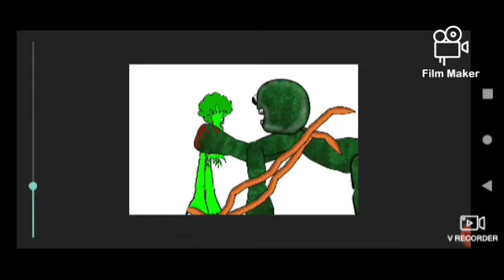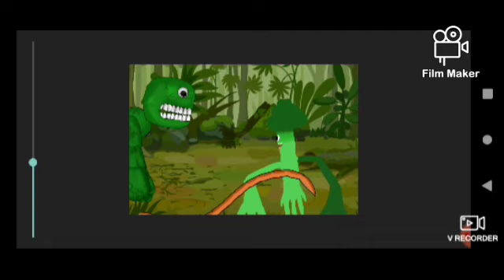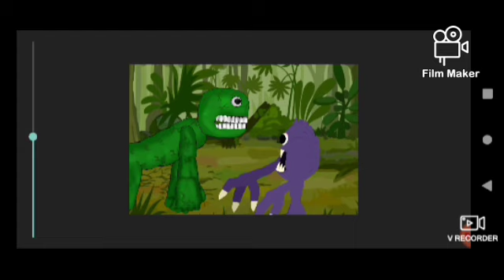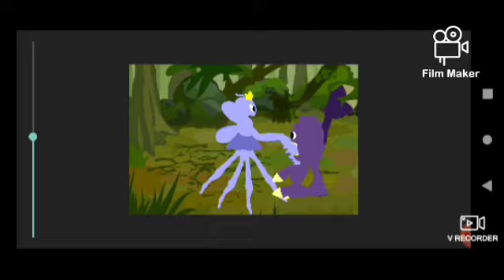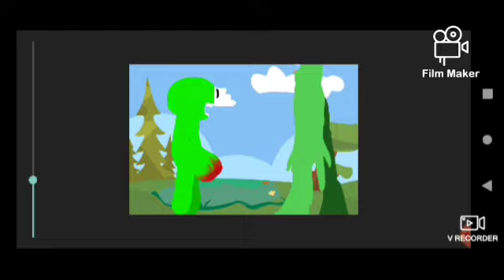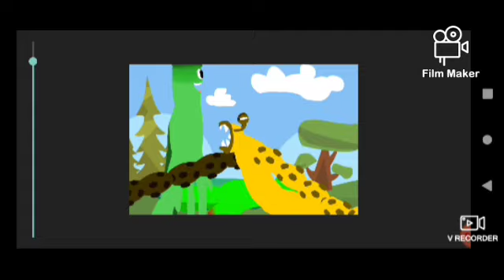tall Victor vs jumbo Josh dc2